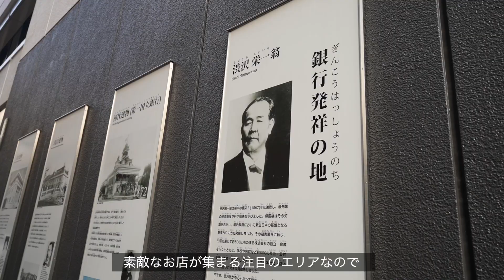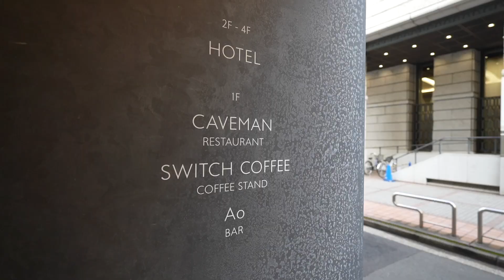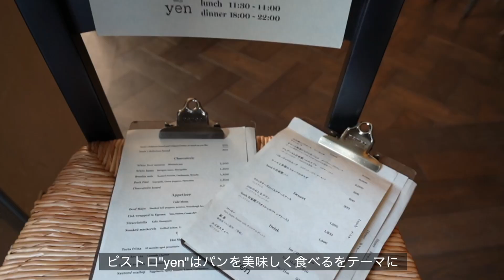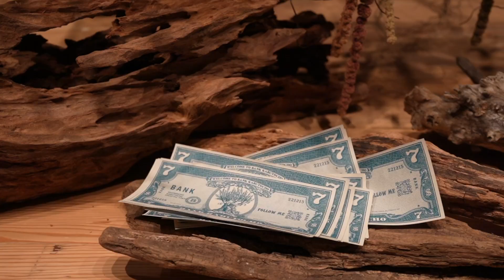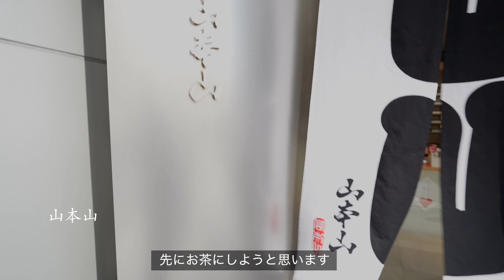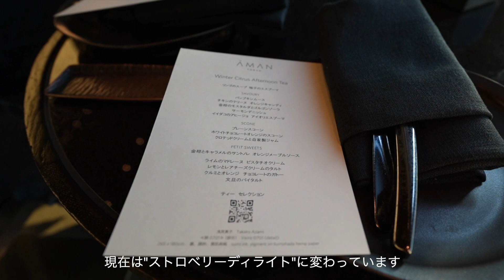日本橋グルメ散歩｜話題のお店やランチにカフェにスィーツや日本茶まで、古くて新しい日本橋で大人のフルコースな一日｜アフタヌーンティー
伝統が根付く日本橋で、古いものを大事にしながら
新しい価値を提供している場所を中心に、食べて歩いてきました。
最後は少し前ですが、息子の誕生日にアフタヌーンティーに行った様子です。
今のところまだ美味しいものでつると
時間に余裕のあるときは一緒に来てくれます　笑

今後の励みとなりますので

＊今回うかがったお店